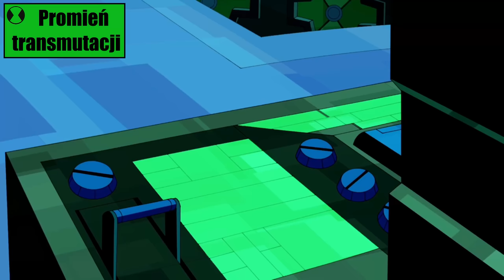BEN 10 OMNIVERSE (2012-2014) || SZCZEGÓŁOWE STRESZCZENIE SEZONÓW 1-4 W 25 MINUT || TIMELINE #4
Po prawie roku przerwy pora wrócić i dokończyć legendarną serią, jaką są benowe timeliny. Omniverse jest jednak tak obszerne, że podzielę je na dwie równe części, natomiast kiedy ta druga połowa wyjdzie zależy już tylko od was ;) A tak w ogóle to dlaczego zdecydowałem się mimo wcześniejszych zapewnień skrócić OV oraz jak to wyszło? Wszystkiego dowiesz się z tego filmu!

Intro: 0:00
Sezon 1: 2:10
Sezon 2: 7:53
Sezon 3: 12:34
Sezon 4: 18:52
Outro: 23:18